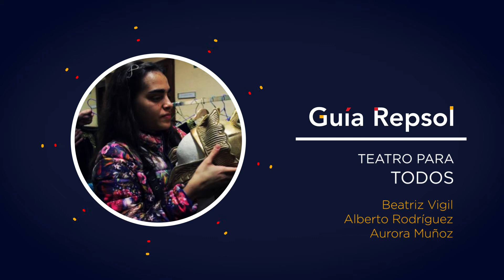Teatro Accesible para todos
El proyecto 'Teatro Accesible' es una iniciativa que pretende acercar las artes escénicas al público con alguna discapacidad sensorial. Antes de las funciones se les hace un 'touch tour', una visita táctil que permite entrar en la obra utilizando el tacto de decorados, vestuarios y otros elementos.